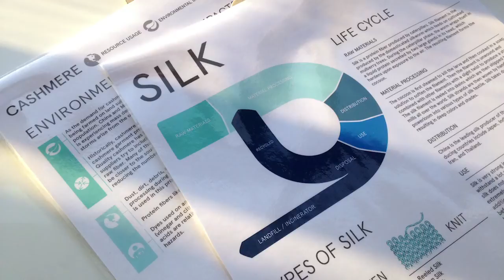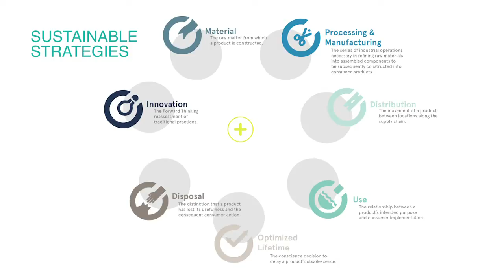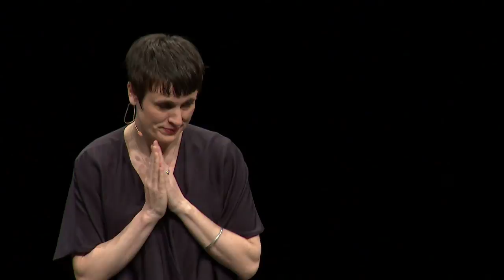Building a Hub for Ethical Design | Deborah Alden | TEDxGrandRapids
Deborah Alden discusses how a community of entrepreneurs are growing responsible businesses through generosity, collaboration and resilience.

Deborah Alden is the managing director of the Pratt Institute’s Brooklyn Fashion + Design Accelerator (BF+DA). With more than 15 years of experience as a designer, strategist, educator and intrapreneur, her work has ranged from innovation and brand consulting for Fortune 100 companies to launching new initiatives, such as Firebelly U—a start-up incubator for designers launching social enterprises. In addition, she is a frequent media advisor for the Sundance Institute and Skoll Foundation’s Stories of Change initiative.